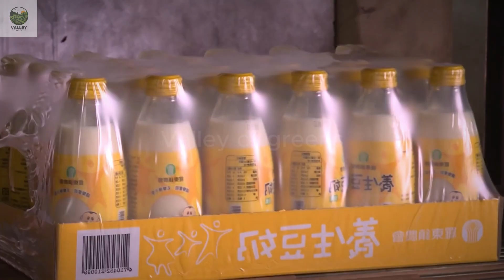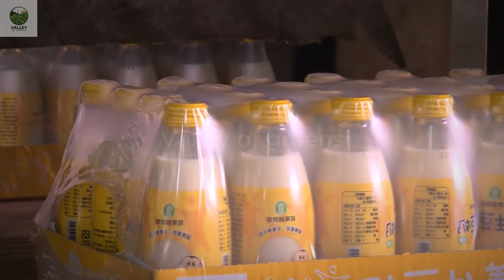Amazing! Millions Of Tons Of Beans Are Harvested This Way | Processed In Soy Milk Factories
Ever wondered how millions of tons of soybeans are grown, harvested, and transformed into your favorite soy milk? 🌱 This video takes you on an extraordinary journey from vast soybean fields to state-of-the-art factories, revealing the incredible process behind one of the world's most versatile crops.
What you’ll see:
High-tech soil preparation and automated seeding, sowing over 20,000 seeds per minute in nutrient-rich fields.
The use of drones and smart irrigation systems to monitor and nurture soybean crops efficiently.
Massive harvest operations with advanced combine harvesters in Brazil, the USA, and beyond.
Cutting-edge processing plants producing soy milk, tofu, and plant-based foods, preserving over 90% of the beans’ protein.
💡 Learn how modern technology and sustainable practices have revolutionized soybean farming and production, making soybeans a crucial source of protein for billions worldwide.
📌 If you’re fascinated by agriculture, food technology, or global supply chains, this video is a must-watch!
0:00 Introduction
01:10 Soil Preparation and Machine Seeding
02:34 Care
03:52 Harvesting with Machines
05:45 Processing
🔴 If you are the owner, please send me a comment on the video. I will follow your request as soon as I read it. Thank